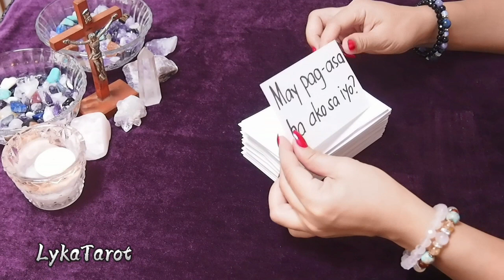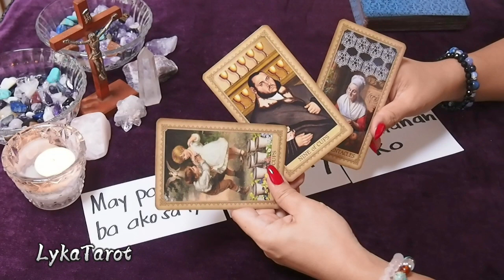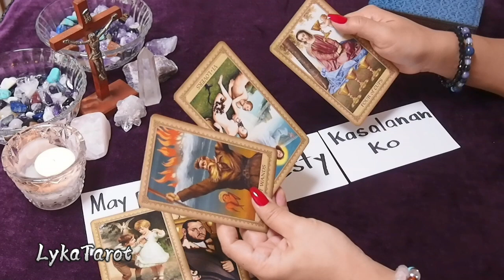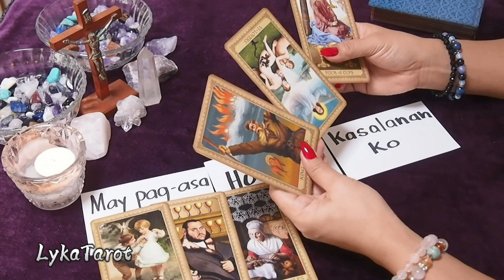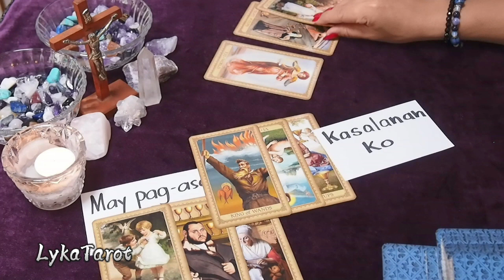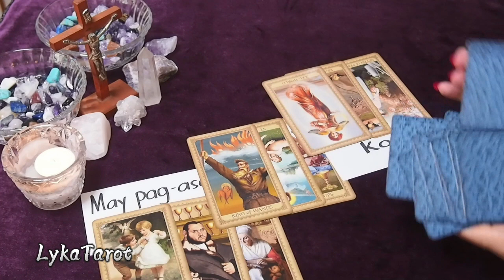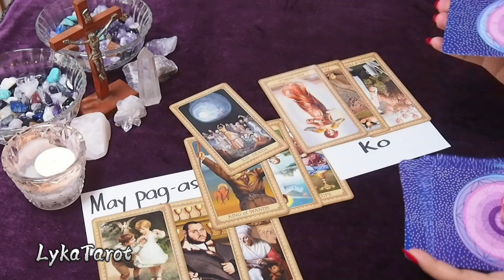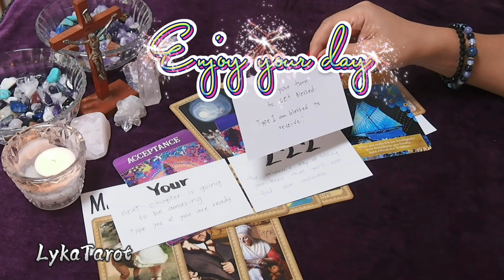Panghihinayang.Communication.Hesitation gemini tagalogtarotreading horoscope